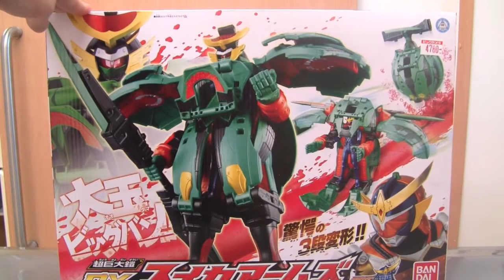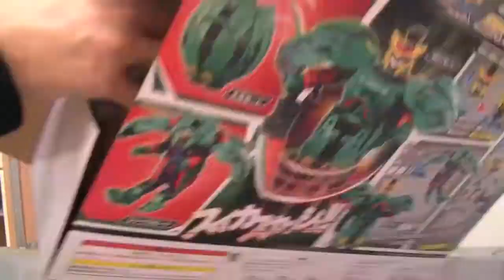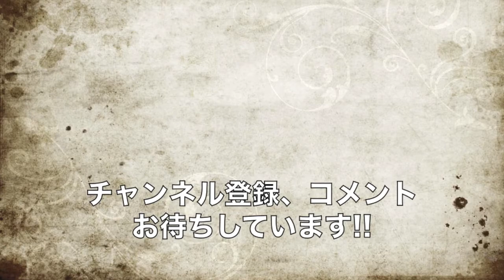☆スイカの季節です!!ガイムもついています!!☆超巨大鎧 DX スイカアームズ 開封 仮面ライダー鎧武(ガイム) アームズチェンジシリーズ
スイカアームズ買って来ました!!
デカイ!!

仮面ライダー鎧武 (ガイム) 超巨大鎧 DXスイカアームズ
仮面ライダー鎧武 (ガイム) AC04 パインアームズ&イチゴアームズセット
仮面ライダー鎧武 (ガイム) AC01 仮面ライダー鎧武 オレンジアームズ
仮面ライダー鎧武 (ガイム) AC02 仮面ライダーバロン バナナアームズ
仮面ライダー鎧武 (ガイム) AC03 仮面ライダー龍玄 ブドウアームズ
仮面ライダー鎧武 (ガイム) AC05 仮面ライダー斬月 メロンアームズ